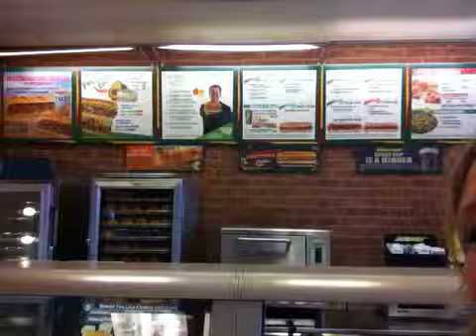Autumn from Subway has a great gratitude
How fabulous that this young woman is appreciative of the very thing that helped her be who she is today! And Thanks Autumn, for our fantastic subs! Subway, please carry veggie patties in store #41057 in Liberty, MO!!